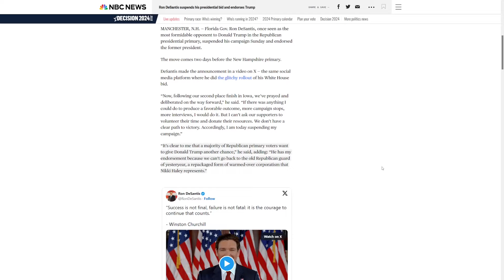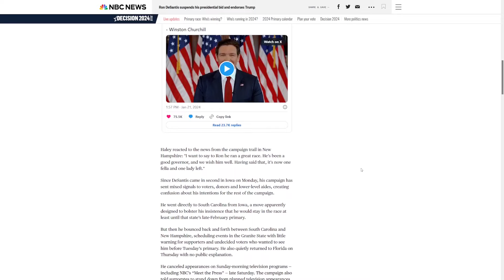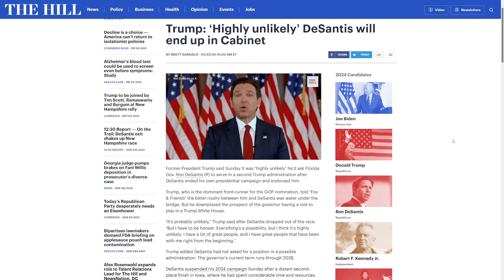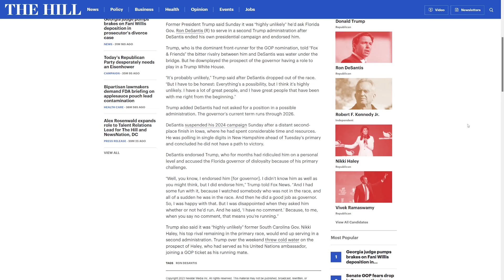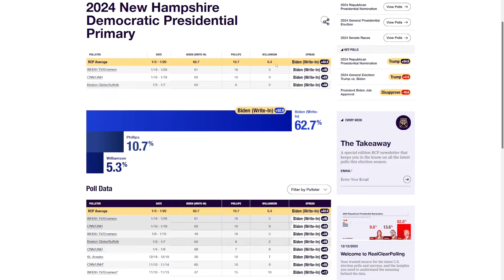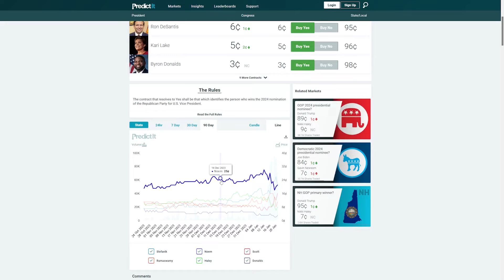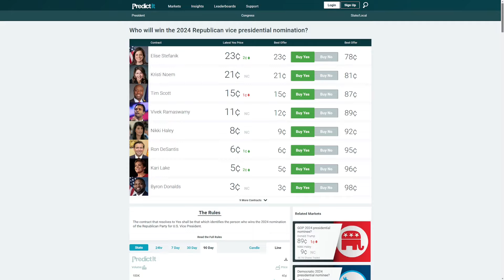DeSantis Drops | New Hampshire Outlook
Ron DeSantis has dropped out of the 2024 Republican primary. It's down to just Donald Trump and Nikki Haley. A final updated look at New Hampshire for both sides and what's next for the candidates including a pick for running mate.

00:00 - Intro
00:26 - DeSantis
02:51 - Trump
03:46 - Polls
04:53 - Market
05:30 - Running Mate